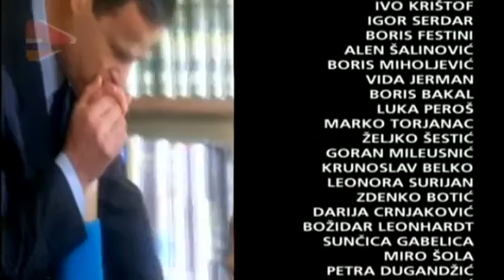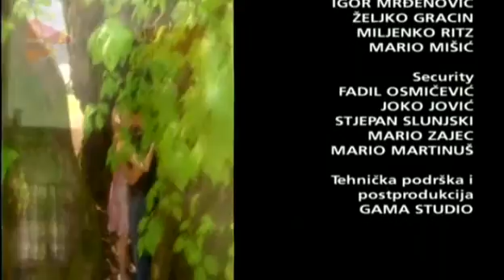Vila Marija - Serial Film - epizoda 153